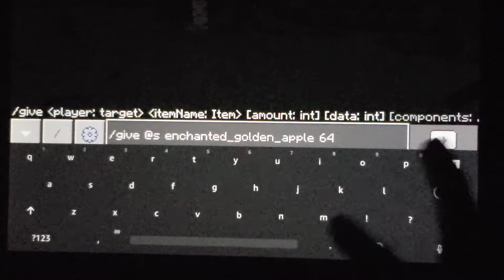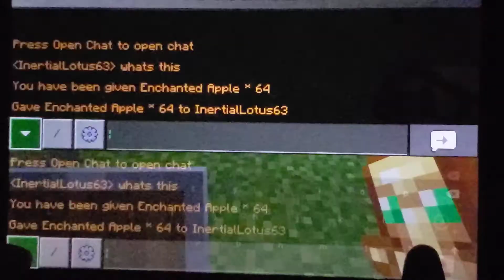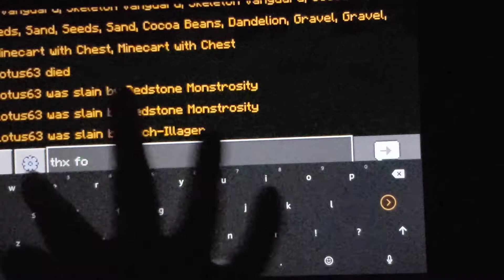Herobee vs all minecraft dungeons bosses